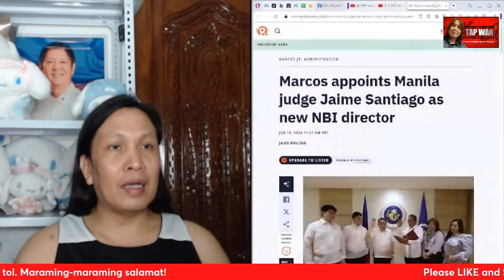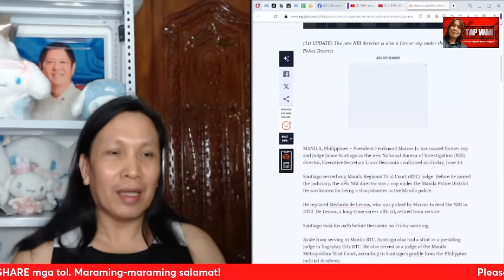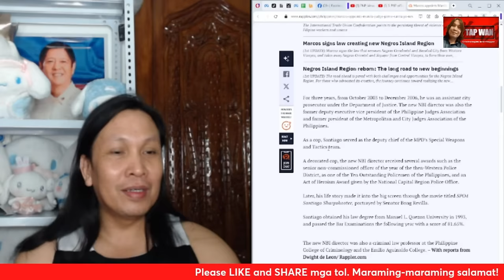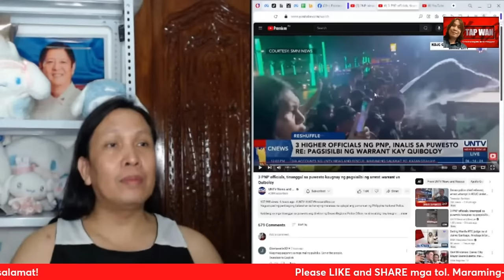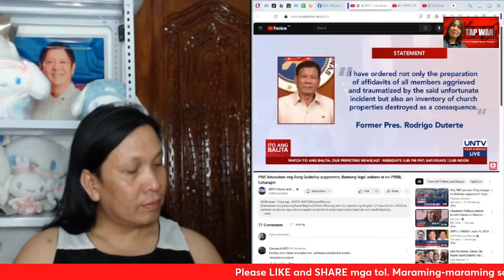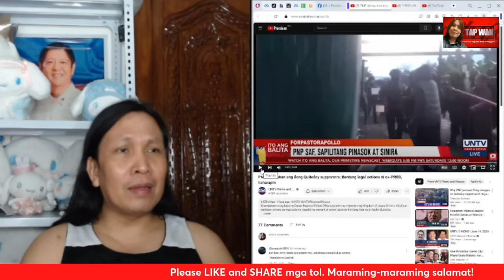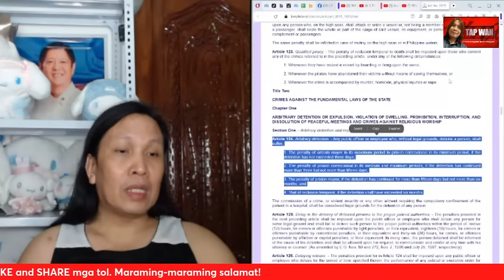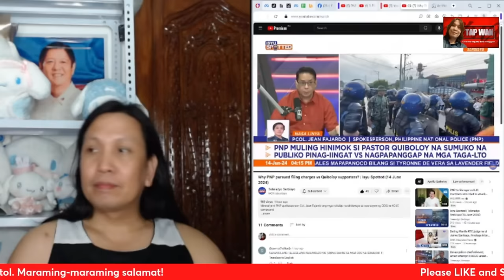Bagong talagang NBI director, huhuli kay Apollo Quiboloy at Gerald Bantag? Sino si Jaime Santiago?